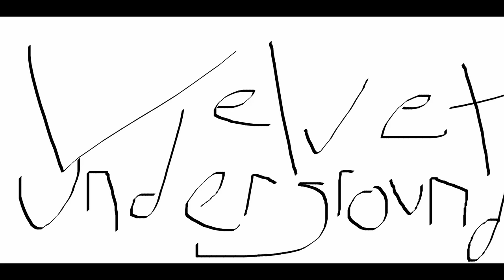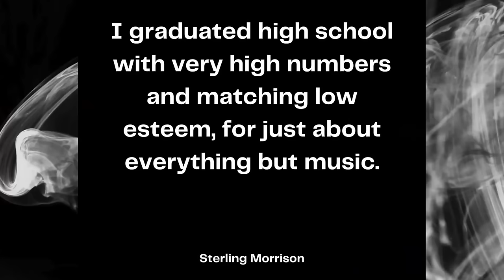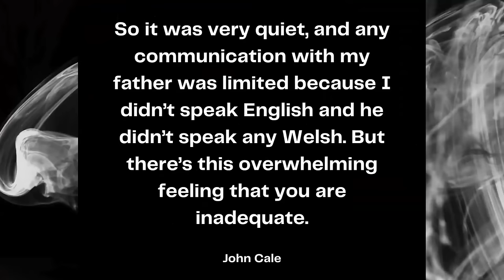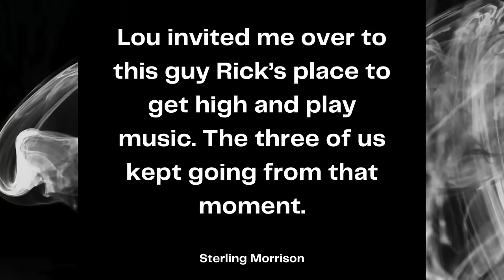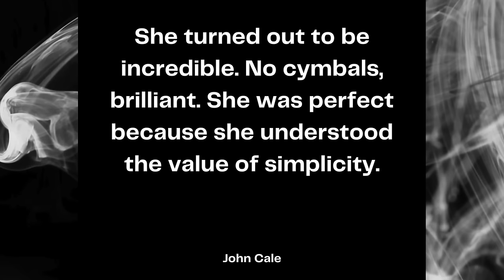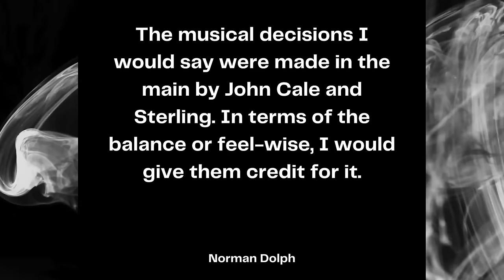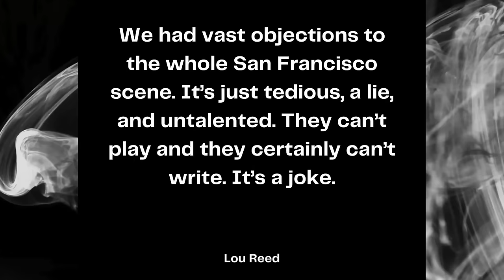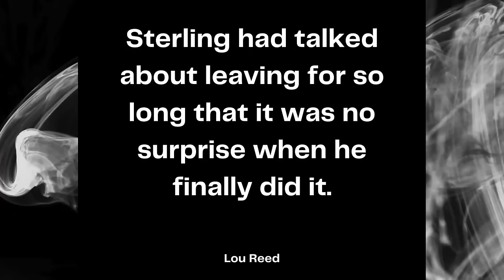How The Velvet Underground became the most influential band in history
While they were a band, The Velvet Underground got almost no attention. But, since then, The Velvet Underground has become one of the most influential bands in the history of rock. This mini documentary tells their story.